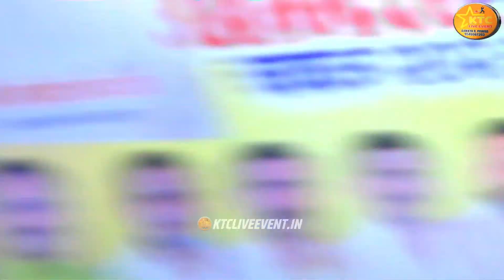YOGESH WAGH DHAVLA AT.| जय हनुमान क्रिकेट संघ वाकस आयोजित दोस्ती ग्रुप आमदार चषक २०२३ || पर्व १